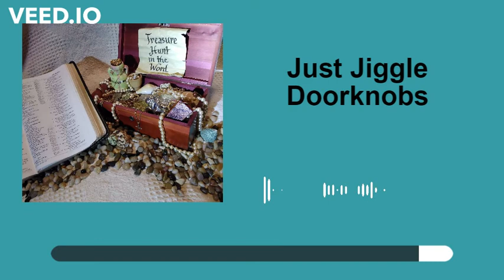S2: E9: Just Jiggle Doorknobs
Featuring God's open doors and Psalm 37:4-5.